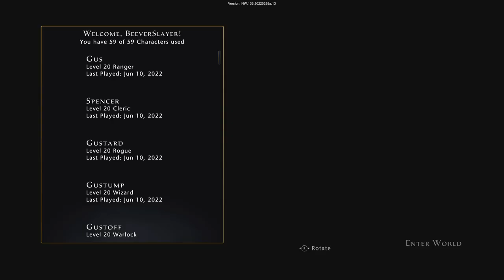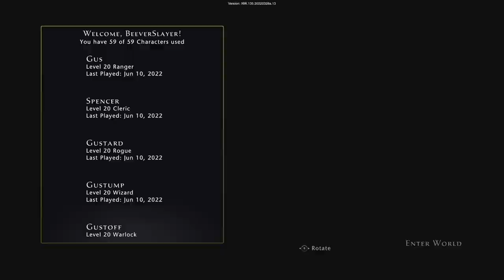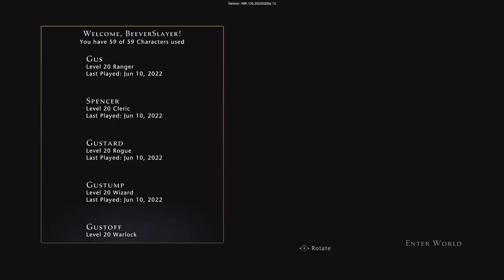Neverwinter New Invoking + Gold Factory Routine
Yesterday was a let down, but this process was eye-opening. My new routine will be invoking ×6 and collecting from the workshop 3 times or so during invoking. Wow, this is kinda crazy.